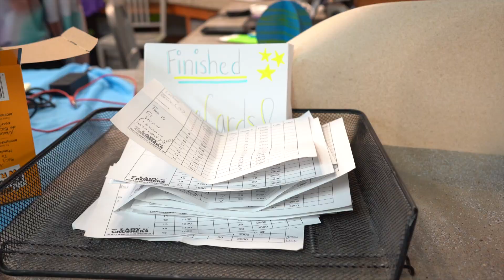Far Out: Lady Crushers Competition, Summit Carrollton 2021